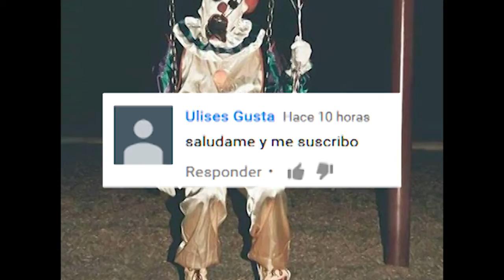El FBI revisará otra vez los correos de Hillary Clinton